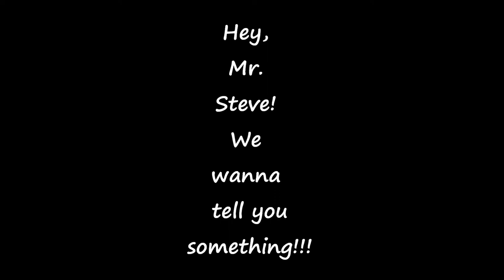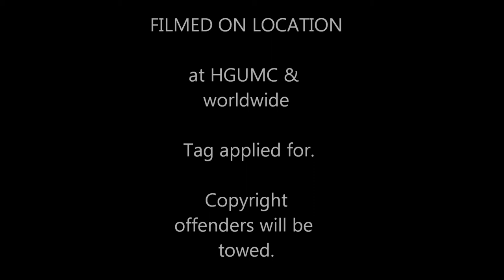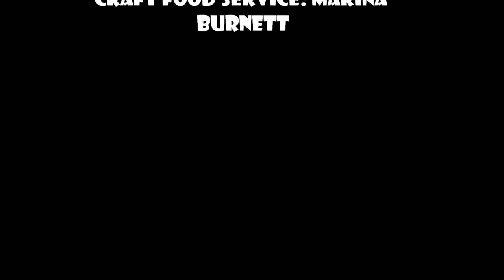Steve's Get Well Soon Movie